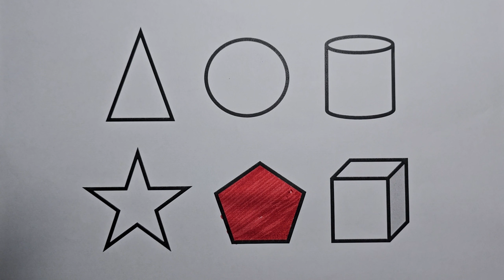Preschool Learning Videos Let's Learn Geometric